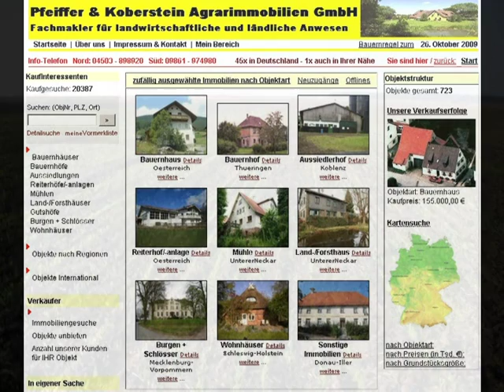gutes Ackerland bei Dieci / Rumänien in Dieci Rumänien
gutes Ackerland bei Dieci / Rumänien - Ackerfläche in Dieci Rumänien - ObjNr: 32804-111
500 ha im Grundbuch von Dieci
200 ha werden z.Zt. eingetragen
Diese 700 ha zum Preis von 4.200 ./ha
können sofort erworben werden.
Weitere 400 ha können zugekauft werden.
2,5 bis 3 Std. Autofahrt von Timisoara